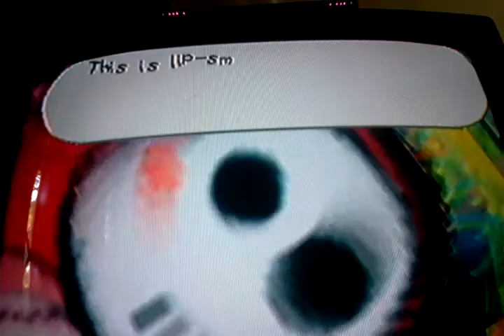Paper Mario: Episode Twenty-Three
In this episode we go through shy guys toy box some more